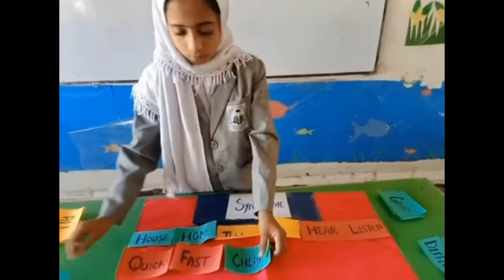Class 3 - Synonyms